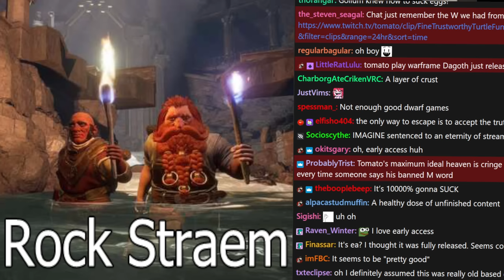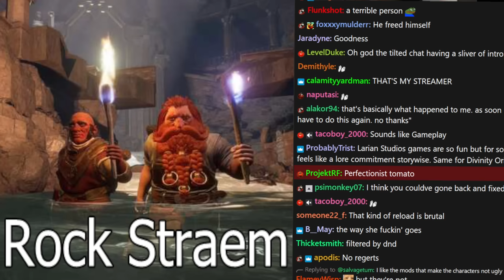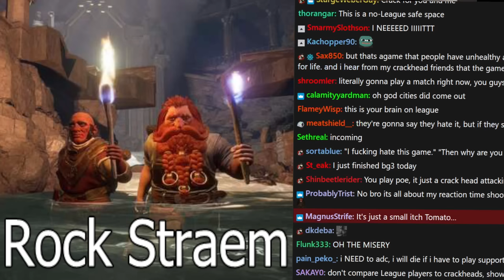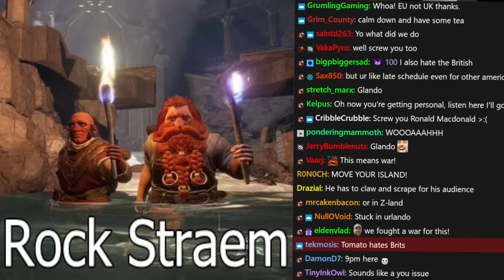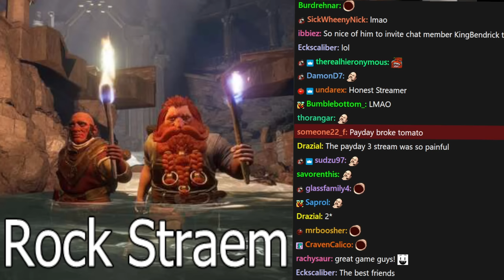Stinky Depth Dwellers | Lord of the Rings: Return to Moria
Tomato plays Lord of the Rings: Return to Moria

0:00:00 Intro
0:31:59 Lord of the Rings: Return to Moria
3:57:30 End

Lord of the Rings: Return to Moria
Reclaim the Dwarven, Homeland of Moria
Welcome to The Lord of the Rings: Return to Moria™, the only survival crafting video game set in the Fourth
Age of Middle-earth™, the iconic fantasy world created by J.R.R. Tolkien. Summoned to the Misty Mountains by
Lord Gimli Lockbearer, players take control of a company of Dwarves tasked to reclaim the lost spoils from the
Dwarven homeland of Moria—known as Khazad-dûm or Dwarrowdelf—in the depths below their very feet.
Their quest will require fortitude, delving deep into the Mines of Moria to recover its treasures.